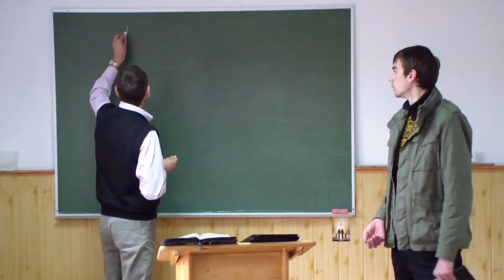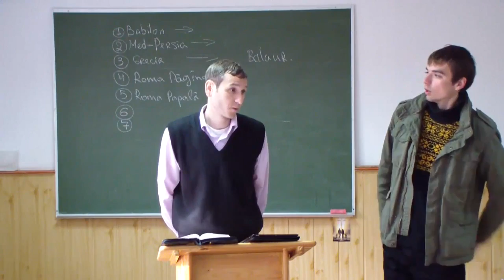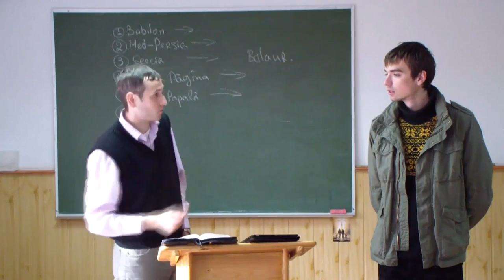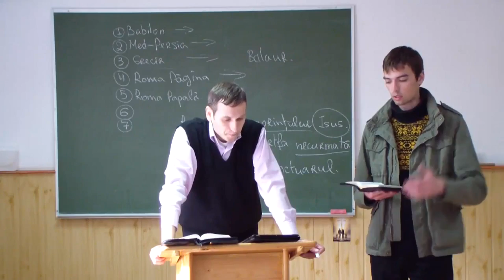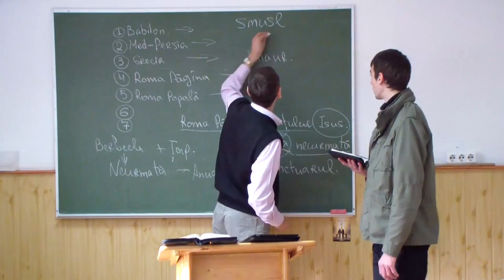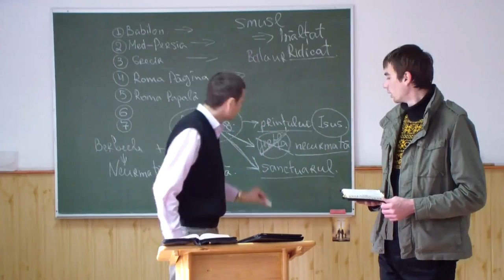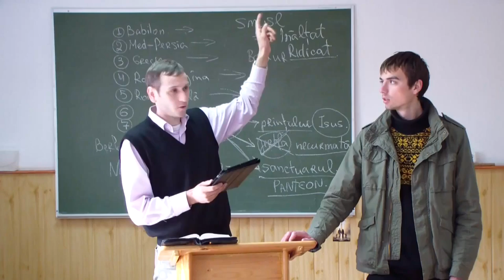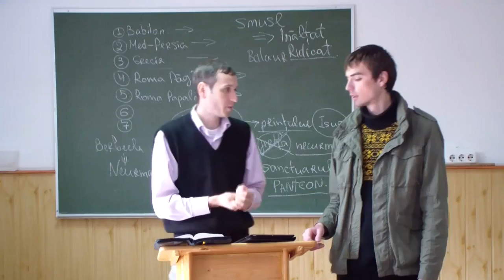37 Lupta pentru Sanctuar